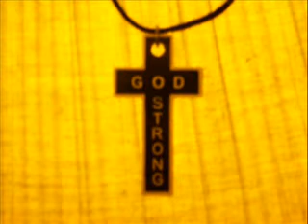Clumsy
Chris Rice